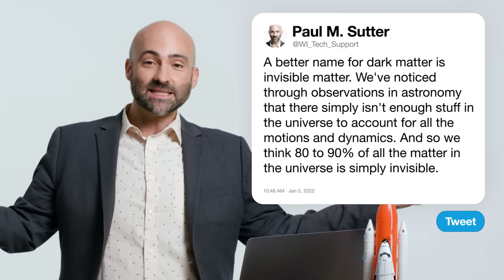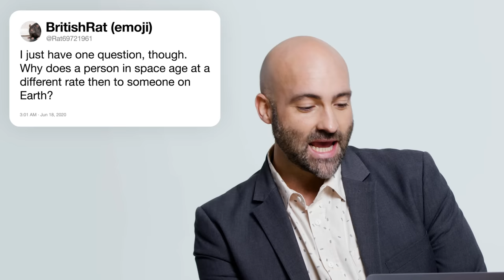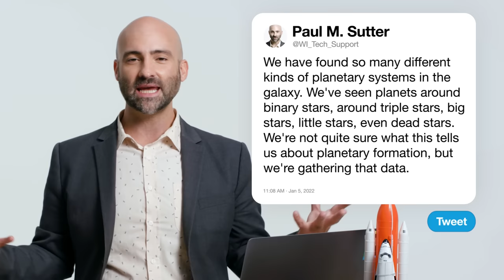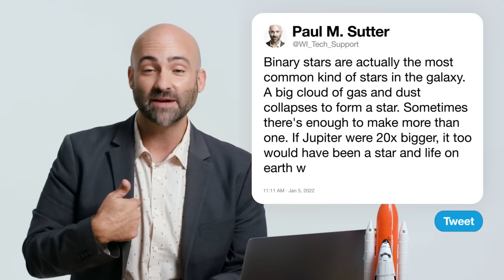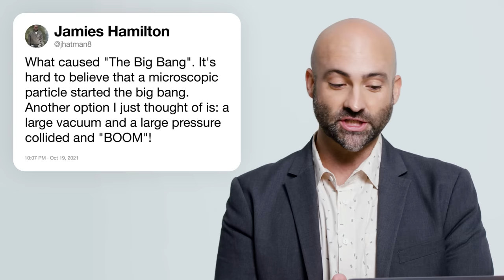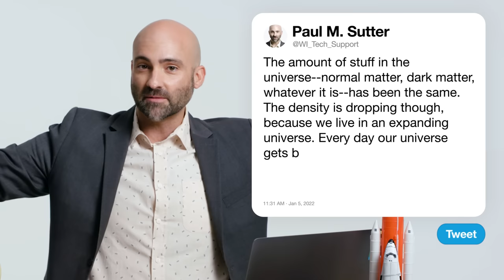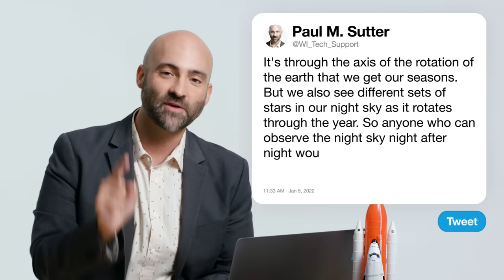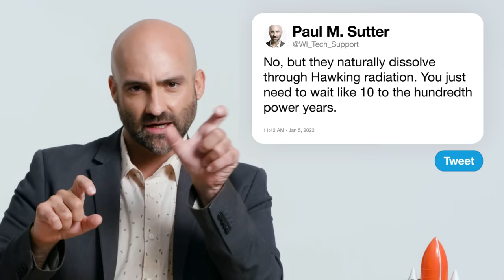Astrophysicist Answers Questions From Twitter | Tech Support | WIRED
Astrophysicist Paul M. Sutter answers the internet's burning questions about astrophysics. What exactly is dark matter? How many exoplanets are there? What is it in like a black hole? What actually is a parallel universe? Paul answers all these questions and much more!